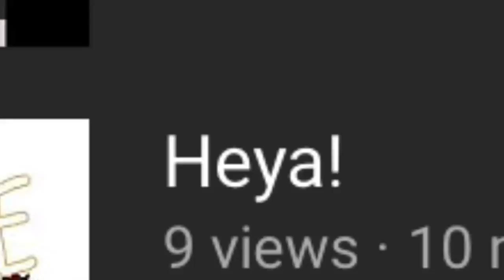My least viewed video